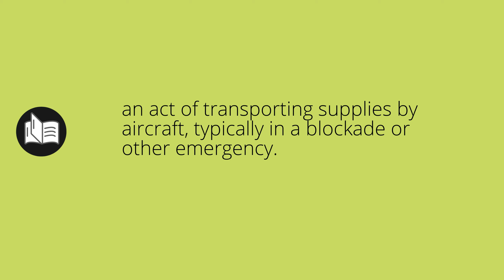What AIRLIFT means • Meaning of AIRLIFT • airlift MEANING • airlift DEFINITION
What does airlift mean in english. What is the meaning and what is the definition of airlift. What is airlift. airlift definition. Meanings and definitions for every word in the English dictionary